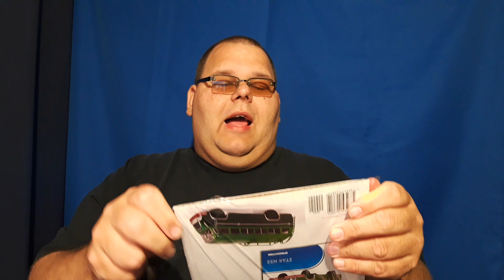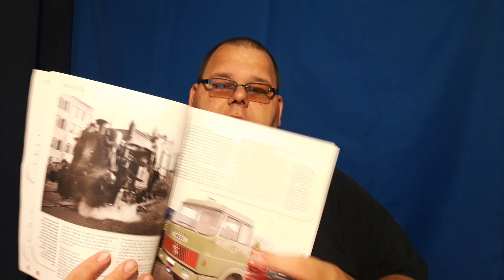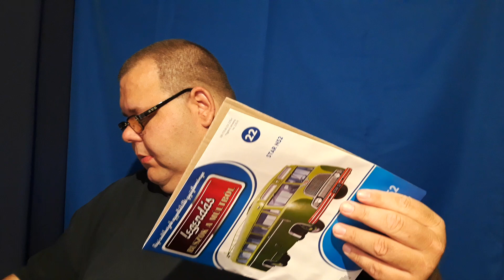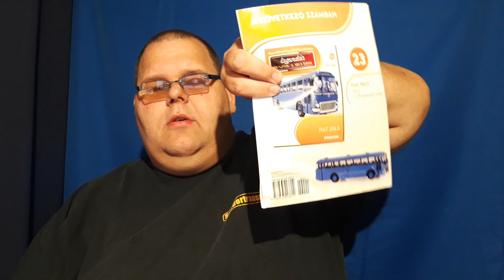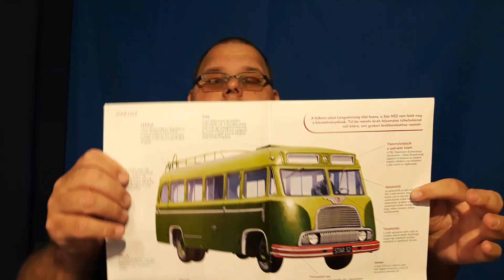Unboxing 11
Megint érkezett két legendás busz modell